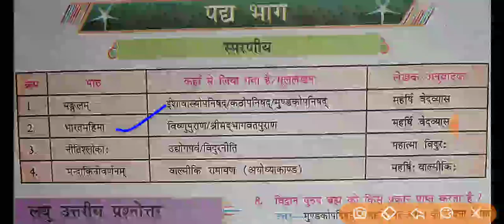सभी लेखकों का नाम जान लो 5 नंबर का आने वाला है। Sanskrit (संस्कृत) vvi class 10th exam 2020 bseb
hindi vvi objectives solve
hindi answer key class 10th bseb solve paper 2020
setE 2nd settings Sanskrit exam papers objective solve answer key 2020
Bihar board matric Hindi exam paper answer sheet 2020
answersheet 2020 matric exam paper answer sheet 2020 Bihar board
first pali English exam papers objective solve 2020 bseb
2nd sitting Sanskrit 20 February class 10th exam paper solve answer key 2020
setA 1st settings Sanskrit exam papers objective solve answer keys 2020

setB 2nd sittings Sanskrit exam papers objective solve answer keys 2020

setC 2nd settings Sanskrit exam papers objective solve answer keys 2020

setE 2nd settings Sanskrit exam papers objective solve answer keys 2020

#setF 2nd settings Sanskrit exam papers objective solve answer key 2020

setG 2nd settings Sanskrit exam papers objective solve answer key 2020

setH 2nd settings Sanskrit exam papers objective solve answer key 2020

set I 2nd settings Sanskrit exam papers objective solve answer key 2020

setJ 2nd settings Sanskrit exam papers objective solve answer key 2020